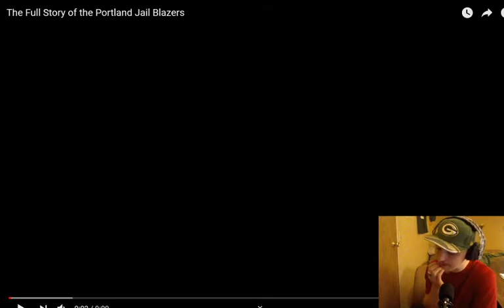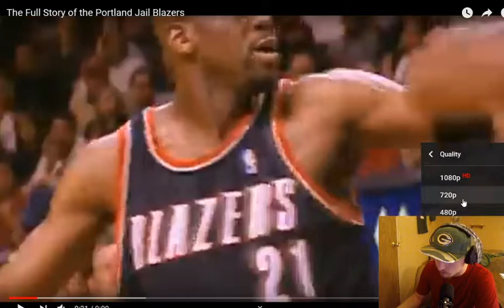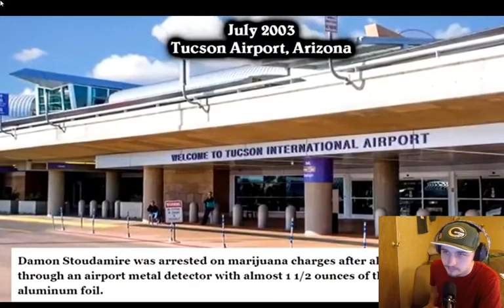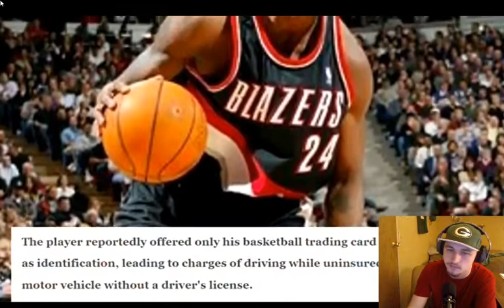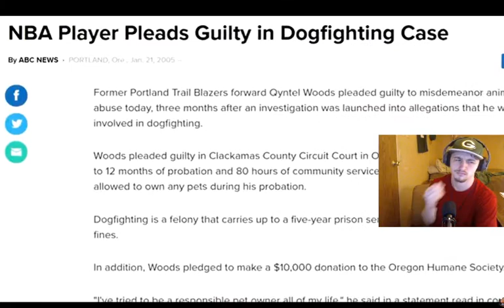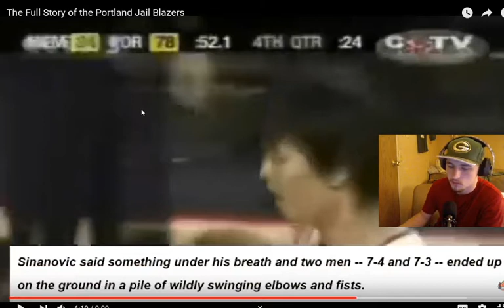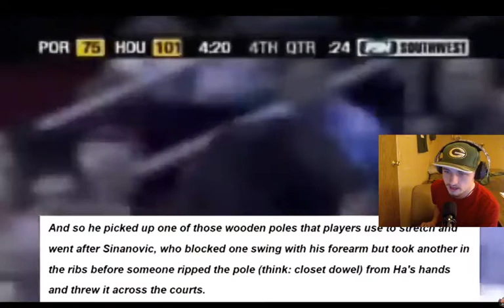The Jail Blazers